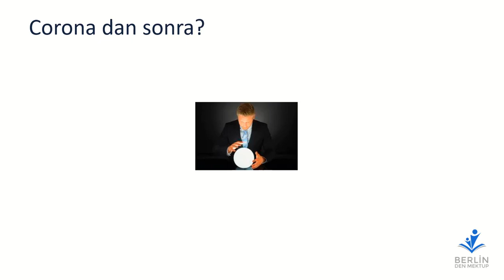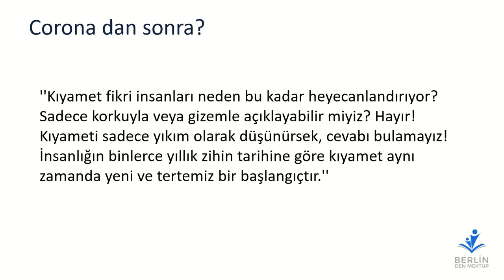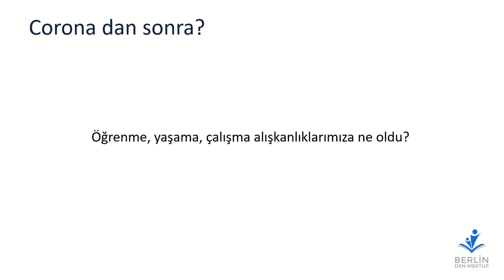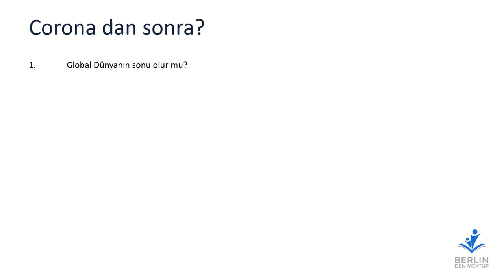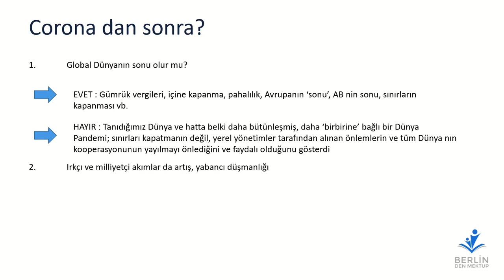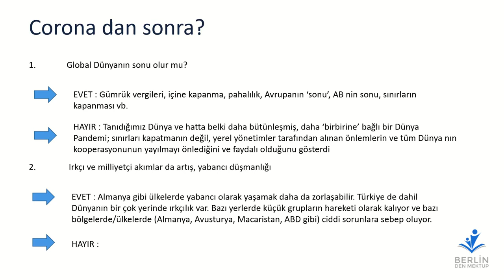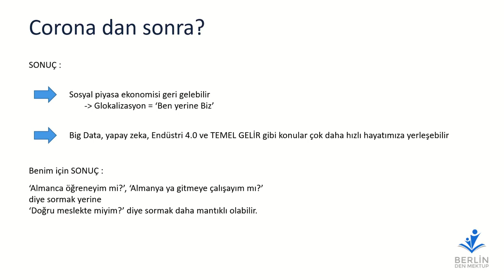Yeni göç yasası : Corona dan sonra ne olacak ?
Salgının akabinde derin bir darboğaz geliyor ve "hiçbir şey" eskisi gibi olmayacak... Endüstri 4 ve yapay zeka da zorlayıcı konular olarak zaten bekliyor... bunlar da hemen gelirse ki, Corona sebebiyle hızlanacağını düşünüyorum,  darboğaz daha da ciddileşebilir... O yüzden meslek seçimi KO kriteri : ÖNEMLİ

En güncel videolar :

("Ausbildung" (meslek öğrenme) için lise diploması yeterli olur mu?)
(Üniversite mi ? Meslek mi ('Ausbildung') ? Almanya da mı? Ben (öğrenci) olsam...)
(2. Bölüm - "Ausbildung" (meslek öğrenenler) : yanlış anlayanlara özet)
(ÖSYM den sonra alman vatandaşlığı ? - öğrenciler için imkanlar)
(Yeni göç yasası - 'Ausbildung' (meslek öğrenenler) için bilgiler)
(Almanya da üniversite - Şartları yerine getiriyor muyum ?)
(Almanya da üniversiteya nasıl başlayabilirsin?  - üniversiteliler ve liseliler için bilgiler)
(Türk Alman üniversitesi - hangi üniversite olduğu önemli mi?)
(Neden Almanya da eğitim? Prof. Dr. Celal Şengör, Prof. Dr. Ziya Selçuk)

"Ausbildung" :
1. (Yeni göç yasası - 'Ausbildung' (meslek öğrenenler) için bilgiler)
2. (2. Bölüm - "Ausbildung" (meslek öğrenenler) : yanlış anlayanlara özet)
3. (Yeni göç yasası : 'Ausbildung' başvuru formu)
4. ("Ausbildung" (meslek öğrenme) için lise diploması yeterli olur mu?)
5. (2. Bölüm - "Ausbildung" (meslek öğrenme) için lise diploması?)
8. ("Ausbildung" - 2019 için öğrenci arayan işyerleri)
9. ("Ausbildung" : VİDEO ile iş başvurusu)
10. ('Ausbildung' : net maaşım ne kadar olacak ?)

Almanca :
(Almanca öğrenenlere pratik yapma imkanı (A1, A2, B1))
(Almanca öğrenirken kolaylık - Anki´ye kısa giriş)
(Sorulara cevaplar : Almanca dil kursu, almanca dil sertifikası)
(Sorulara cevaplar : Yabancı dili keyifle öğrenebilirsin)

İş :
(Hamburg ve Hessen eyaletlerinde sağlık mesleği denklik işlemleri)
(Almanya : eleman aranan meslek dalları)
(Almanya da alacağım net maaşı nasıl hesaplayabilirim ?)
(Almanya da nasıl iş arayacağım ?)
(1. Örnek - Almanca özgeçmiş ( Curriculum Vitae, CV ))
(Almanya meslek diploması denklik işlemleri nasıl yapılıyor ?)
(Hangi eyaletlerde hangi elemanlar aranıyor? Haritaya bakalım)

Yeni göç yasası, bürokrasi :
(Yeni göç yasası - 3 hatırlatma (meslek öğrenenler / iş arayanlar))
(Almanya da süresiz oturma izni)
(Göç yasası kısa özeti - ana değişiklikler)

(Almanca mı, tüketim mi, yatırım mı?)

Ben kimim :
IT Danışmanı
Sureyya U.